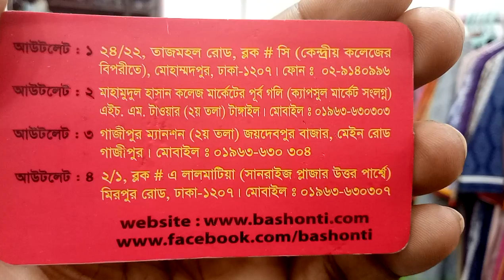20% পারসেন্ট থেকে 70% পর্যন্ত ডিসকাউন্টে কাতানের টু পিস কালেকশন (falak angel)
20% পারসেন্ট থেকে 70% পর্যন্ত ডিসকাউন্টে কাতানের টু পিস কালেকশন (falak angel)

shop name: (বাসন্তী শো রুম)

address:24/22 তাজমহল রোড ব্লক সি' কেন্দ্রীয় কলেজে বিপরীতে মোহাম্মদপুর ঢাকা 1207

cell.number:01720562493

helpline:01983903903